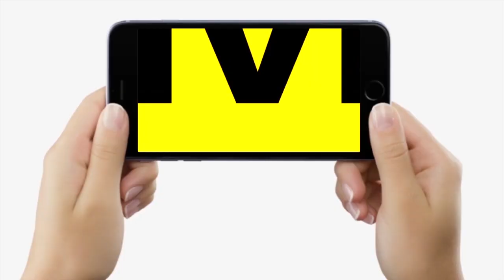Saharsa जे/ल सुपरिटेंडेंट Sunil Chaudhary के घर SVU की Raid, करोड़ों की संपत्ति देख कर उड़ जाएंगे होश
Saharsa जे/ल सुपरिटेंडेंट Sunil Chaudhary के घर SVU की Raid, करोड़ों की संपत्ति देख कर उड़ जाएंगे होश | Bihar News | Live Cities